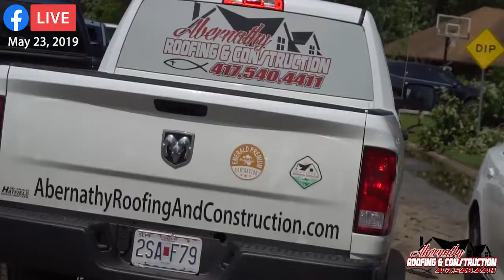Abernathy One Year Later | CJ Storm